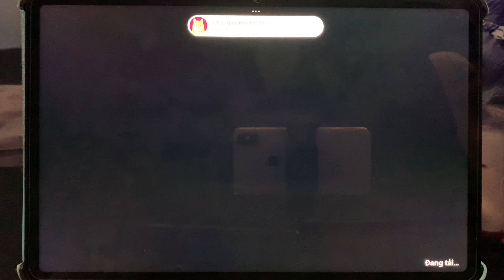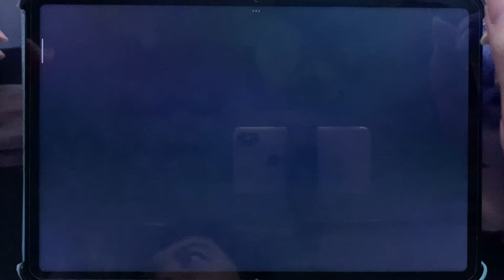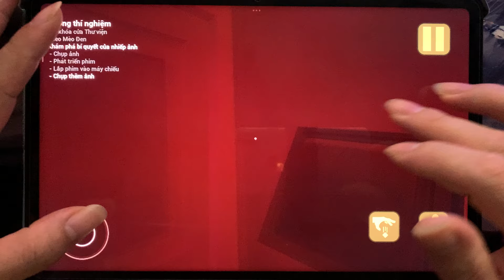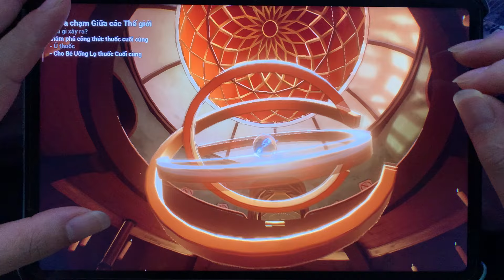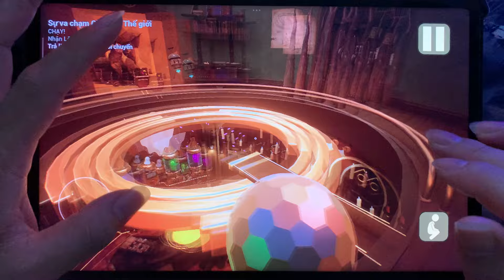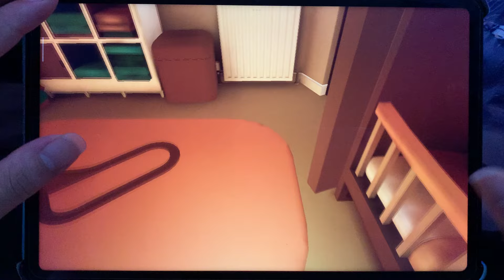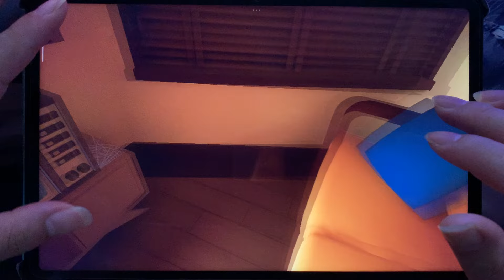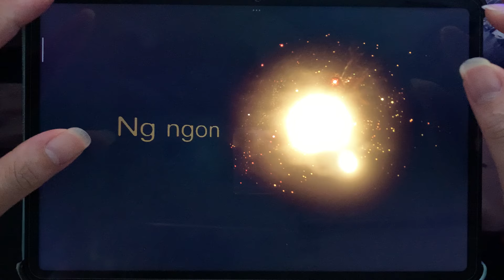New Baby In Yellow vs OLD Baby In Yellow Full Gameplay